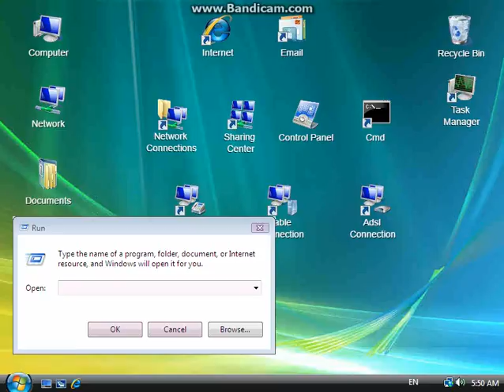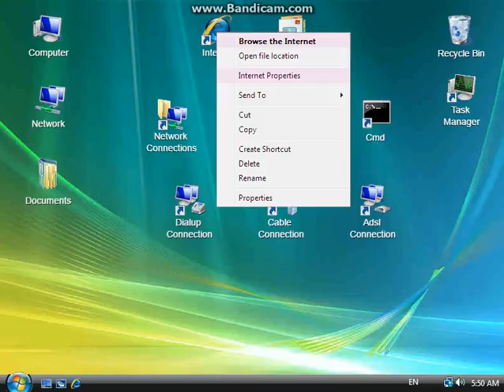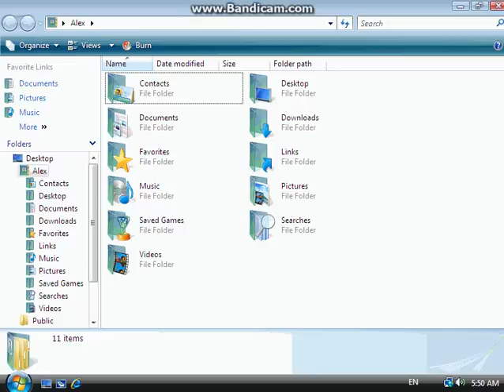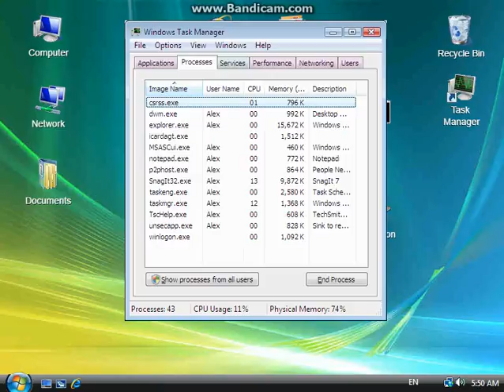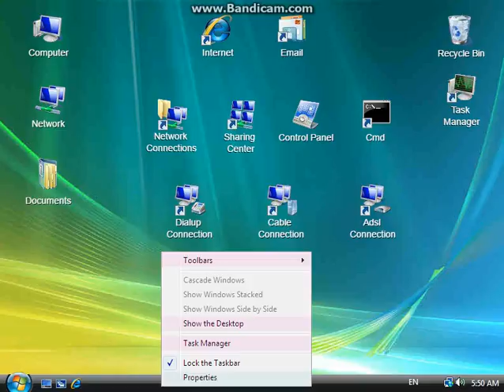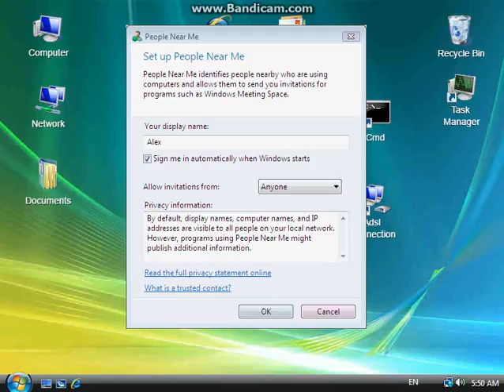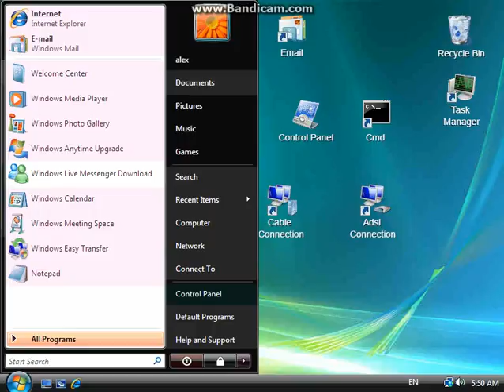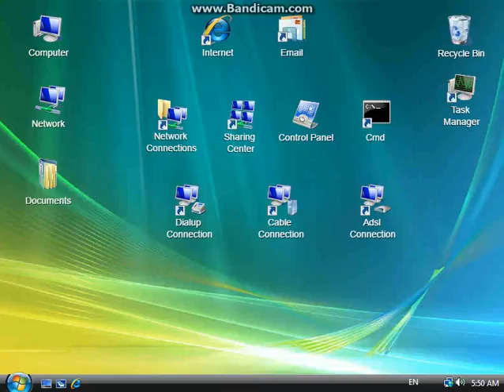Windows Vista Emulator by Total Emulator (Part 1)